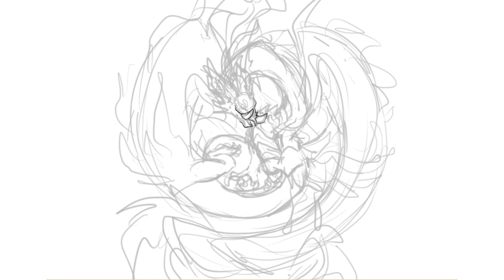ArtFight 2021 Fei Feng [speedpaint]